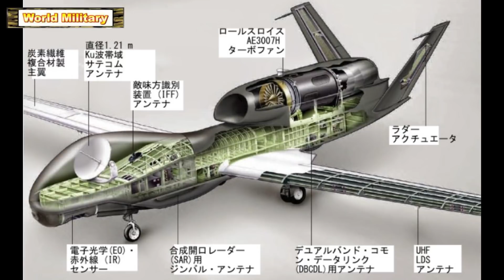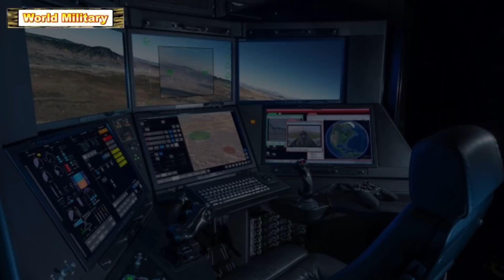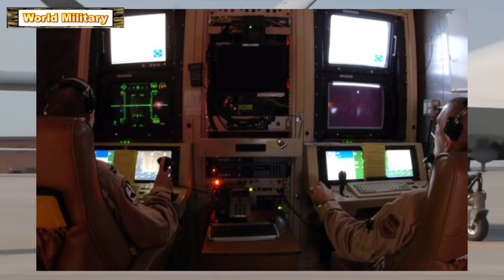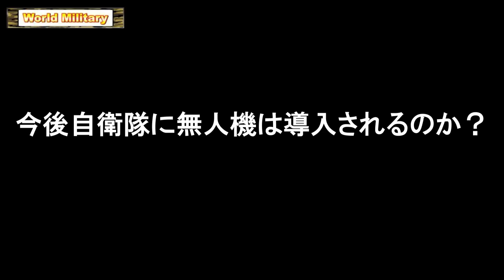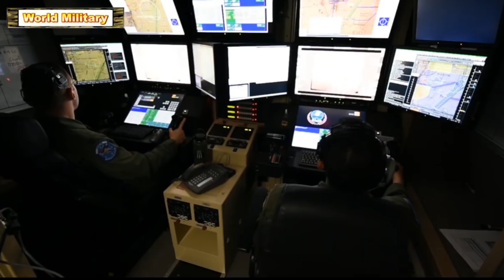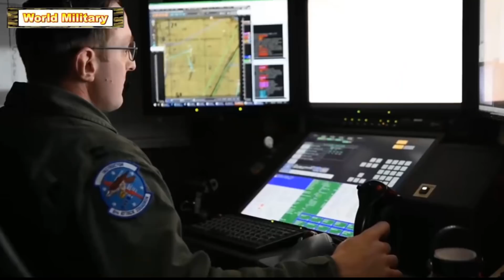無人偵察機グローバルホークとプレデターの驚異の性能とは！自衛隊もついに導入へ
無人偵察機グローバルホークとプレデターはアメリカ海軍が運用するUAVだ。
自衛隊もついにグローバルホーク導入へ踏み切った。

以前、ペルシャ湾とオマーン湾の間にあるホルムズ海峡で、イランがアメリカ空軍の無人機を撃墜した。
その無人機は「RQ-4A グローバルホーク」であったことが明らかになった。

また、2011年12月に米国の高高度ステルス無人偵察機「RQ-170 センチネル」を確保し、その技術を解析しコピーしイランが利用するのではないかという懸念が報じられた。

現代戦において、UAVと呼ばれる無人偵察機は不可欠な存在である。
人は長時間働き詰めというわけにはいかず、必ず休息が必要となる。

また、撃墜された場合も無人機なら人命にかかわることはない。
今回は、アメリカ空軍が運用する無人機、グローバルホークとプレデターの秘密に迫る。

0:00 無人機の性能
1:19 無人機グローバルホークの性能や攻撃力
3:41 無人機プレデターの性能や攻撃力
5:26 今後自衛隊に無人機は導入されるのか？

★プラモデル　グローバルホーク

①護衛艦「いずも」「かが」が空母化改修！F35B搭載数は10機！

②衝突したそうりゅう型潜水艦11番艦【おうりゅう】世界初のリチウムイオン電池の潜航時間はどのくらい？

③F-35が自衛隊に147機配備！垂直着陸機F-35Bは「いずも」に搭載！

④航空自衛隊F-15近代化改修でパワーアップ！緊急脱出失敗で死亡事故発生！

⑤あたご型イージス艦の性能！こんごう型との違い！SM-3で弾道ミサイルを迎撃せよ

【関連動画】
【6年越しのFMS】日本向け無人偵察機RQー4Bグローバルホークが初飛行に成功